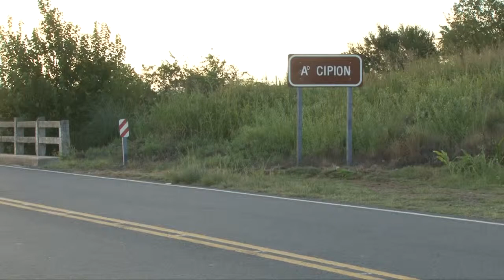Un joven murió ahogado en el Arroyo Cipión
Estaba con un grupo de amigos y familiares y habría quedado atrapado en una olla del arroyo Cipión, en el paraje Cuatro Vientos.

La víctima fue identificada como Sergio Alejandro Barreiro, cuyo cuerpo sin vida fue retirado del agua por bomberos voluntarios de la zona.